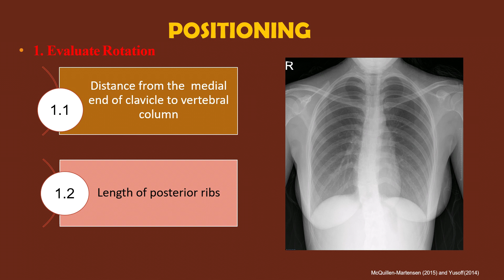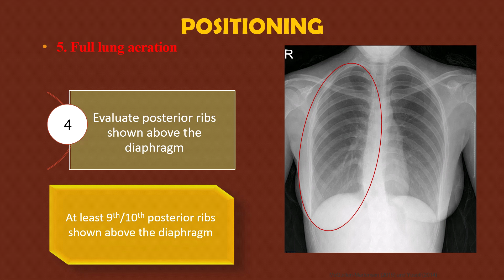IMAGE EVALUATION OF AP CHEST X RAY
This video discuss on the radiographic image evaluation of anteroposterior (AP) chest x-ray.